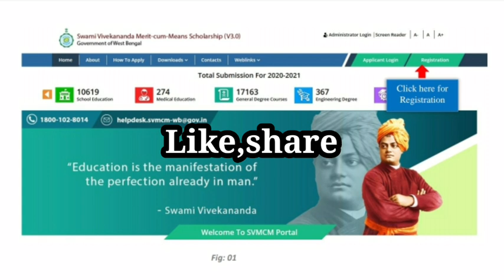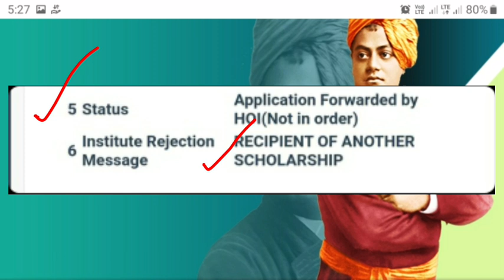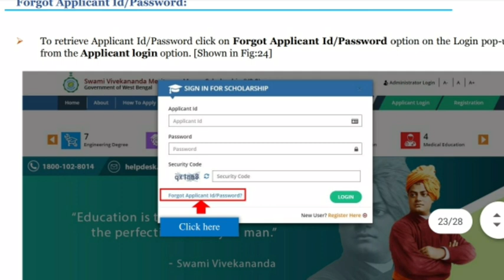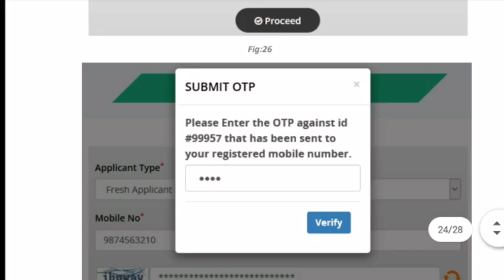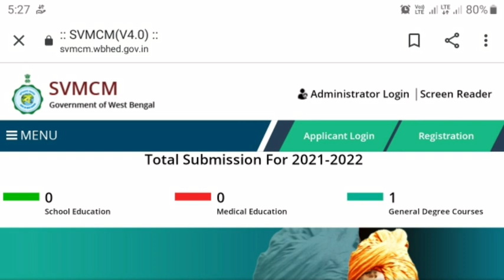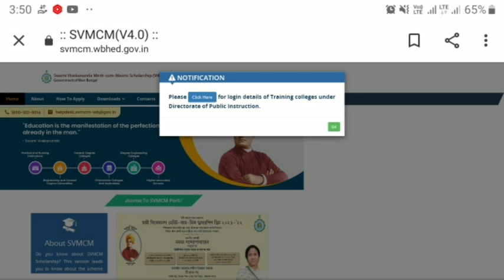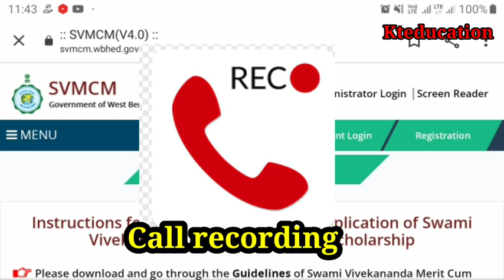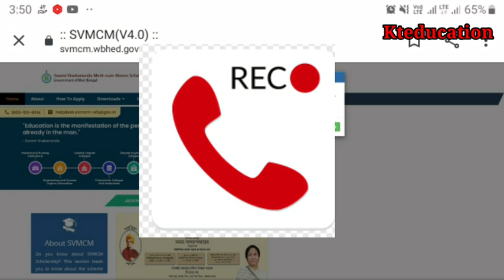Swami Vivekananda Scholarship Forward By Hoi/Approved Rejectকেনো হচ্ছে|Svmcm Reject Problem Solution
Swami Vivekananda Scholarship Forward By Hoi/DI, Approved Reject কেনো হচ্ছে.Svmcm Scholarship Reject হলে কী করলে Approved হবে।কী বলছে বিকাশভবন। Call Recording। Another Scholarship Yes / Documents ভুল দিলে কী করতে হবে? তোমাদের ভুল হয়েছে কিনা কী করে বুঝবে।